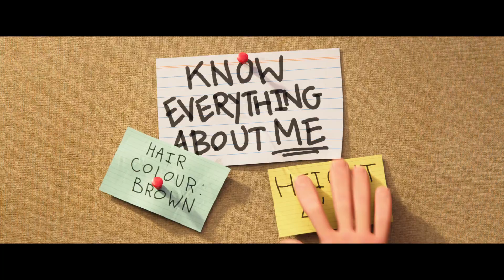Ron's Gone Wrong Payoff Trailer (2021) – Regal Theatres HD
Ron's Gone Wrong is now playing at Regal!

The story of Barney, an awkward middle-schooler and Ron, his new walking, talking, digitally-connected device. Ron's malfunctions set against the backdrop of the social media age launch them on a journey to learn about true friendship.

Director: Sarah Smith, Jean-Philippe Vine, Octavio E. Rodriguez
Writers: Peter Baynham, Chad Gomez Creasey, Carol Heikkinen
Stars: Zach Galifianakis, Jack Dylan Grazer, Olivia Colman